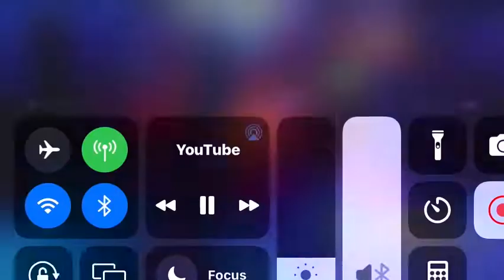Mike Da’Kidd - Hope LIVE Performance @New Roads Summer Fest 2022